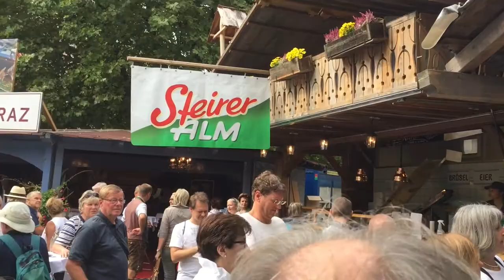Steirisch Herbstln - Kochen mit Johann Lafer, Rindermarkt, München 2017 | Le Gourmand – Geniesser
Steirisch Herbstln: Alle zwei Jahre lädt Johann Lafer zum gemeinsamen Kochen auf den Rindermarkt in München ein. Die Steiermark präsentiert die schönsten Urlaubsziele, die köstlichsten Spezialitäten des Landes. Und einer der besten und bekanntesten Köche aus Österreich zeigt in einer kleinen Kochshow wie schnell so etwas zubereitet ist.